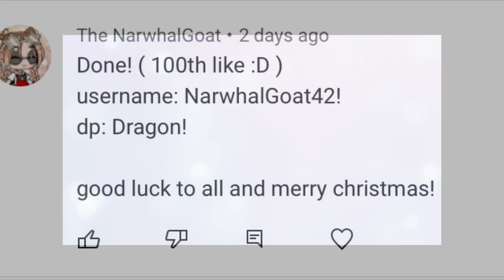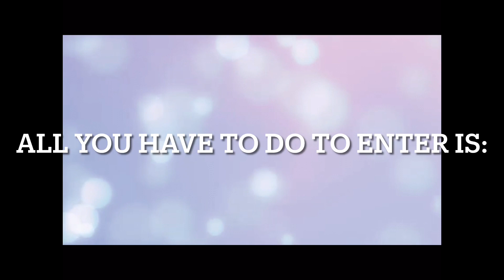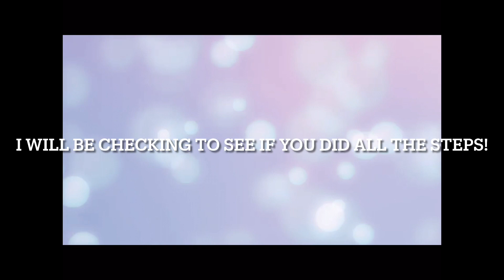Dream Pet Giveaway Winners! Comment Your Dream Pet Part Two!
If you are the winner of the giveaway, pls respond to my pinned comment and comment your username and sent me a friend request so I can accept it!
If you want to enter this new comment with 0 likes wins there Dream pet, all you have to do is subscribe to my channel, like this video, and comment your username and dream pet in the comment section down below!
Don’t forget to join my Roblox group AdoptMeTwins so I can do robux giveaways!